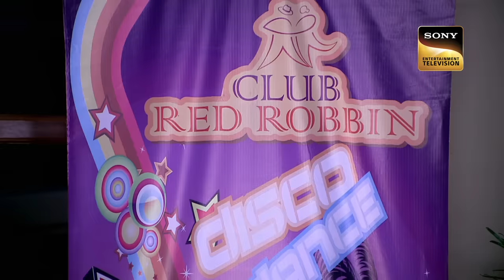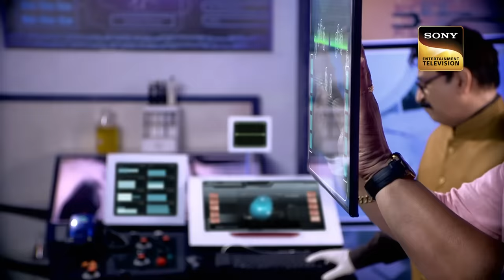Daya और Abhijeet की Iconic Fight | CID I Full Episodes I सीआईडी | 2 May 2023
Team CID has reached the spot to collect evidences and other information about the crime. Three corpse had a stamp mark of a club which suggested that victims could possibly be partying in a club.

 Daya à¤”à¤° Abhijeet à¤•à¥€ Iconic Fight | CID I Full Episodes I à¤¸à¥€à¤†à¤ˆà¤¡à¥€ | 1 May 2023